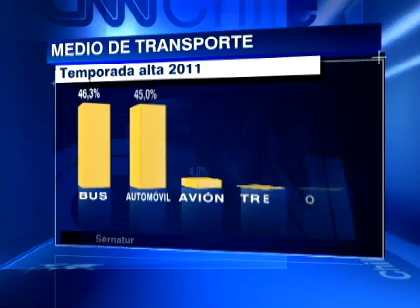Los gastos de los viajes de vacaciones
Distancia, tiempo y presupuesto son los factores claves para planificar las salidas.